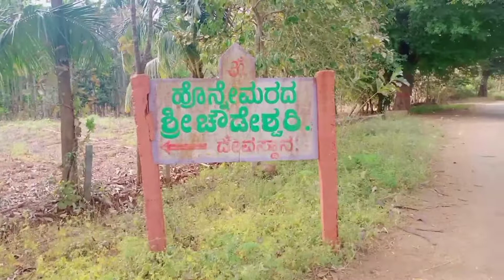ಶ್ರೀ ಹೊನ್ನೇಮರದ ಚೌಡೇಶ್ವರಿ/ಶ್ರೀ ಸೀತಾರಾಮಾಂಜನೇಯ ಸ್ವಾಮಿ/Anjanapura.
ಲ್ಯೆಕ್ ಮಾಡಿ, ಶೇರ್ ಮಾಡಿ, ಕಮೆಂಟ್ ಮಾಡಿ. ಹಾಗೆ ಪಕ್ಕದಲ್ಲಿರುವ All ಬೆಲ್ ಐಕಾನ್ ಒತ್ತಿ.

ಧನ್ಯವಾದಗಳು.